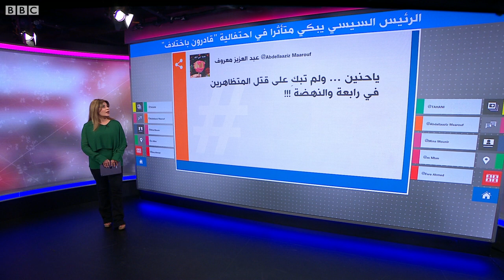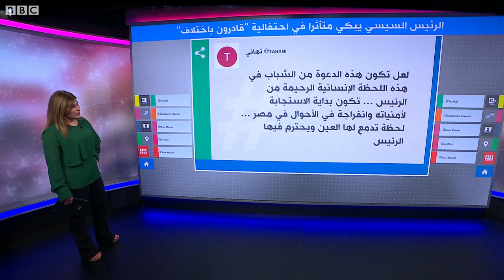السيسي يبكي متأثرا ثلاث مرات في احتفالية لذوي الإعاقة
الرئيس السيسي يبكي متأثرا ثلاث مرات في احتفالية "قادرون باختلاف"
انهمرت دموع السيسي بحرارة خلال فعاليات النسخة الرابعة من احتفالية "قادرون باختلاف"، وهذا عقب فقرة قدمها الفنان أشرف عبد الباقي، وعدد من ذوي الإعاقة على المسرح متأثرا بحديثهم